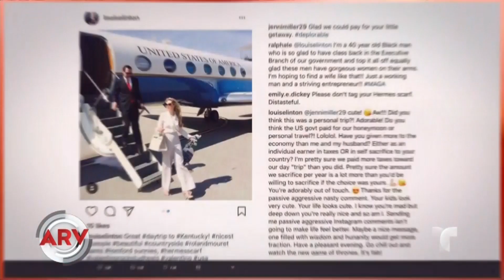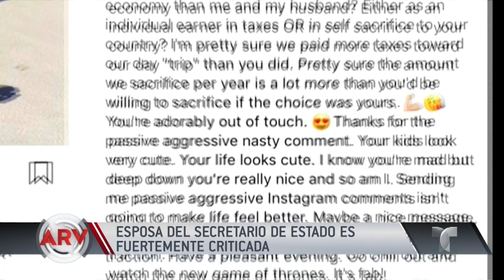Esposa del Secretario del Tesoro recibe fuertes críticas | Al Rojo Vivo | Telemundo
Una foto publicada en su cuenta de Instagram donde se jacta de su vida ostentosa despertó la polémica. Edgardo del Villar informa.